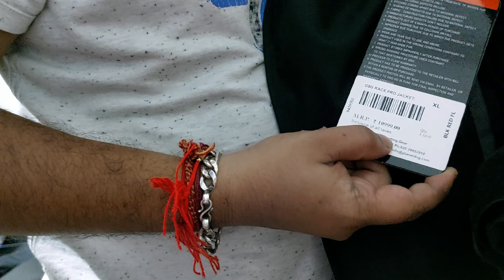DSG urban rider bomber jacket vs DSG race pro jacket. which is best ?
you can buy your all automobile accessories from Riders Adda at discounted price.

address :- Shop number 1065, gali number 14, opposite masjid, nai wala karol bagh pin 110005

owner name :- Nitin sahni